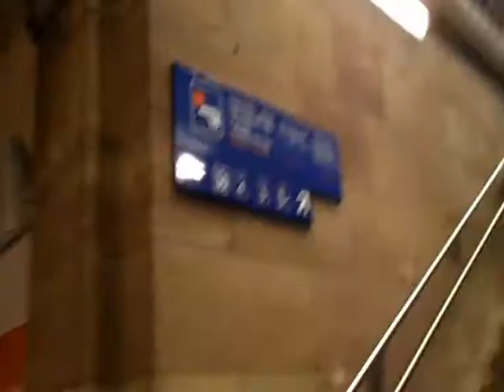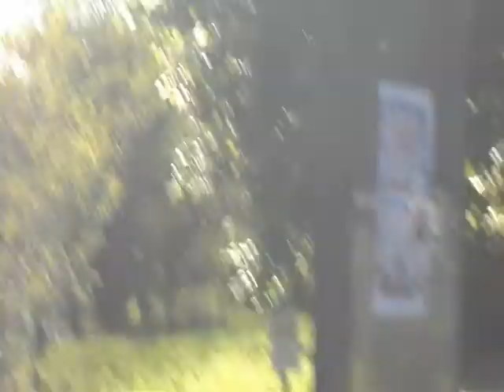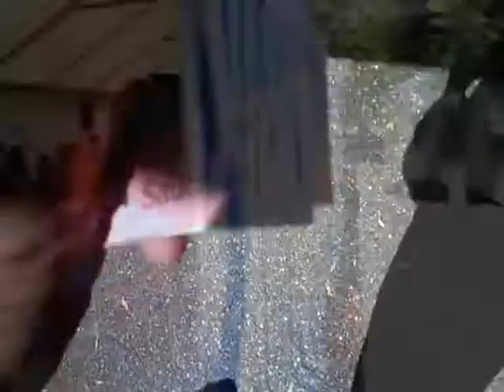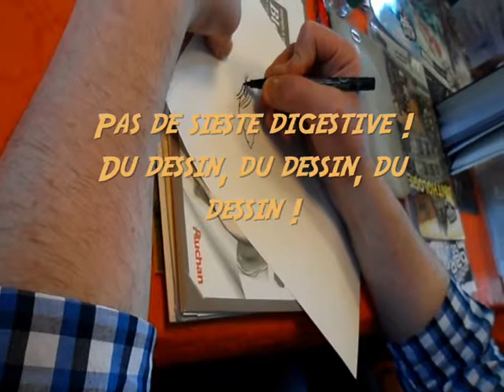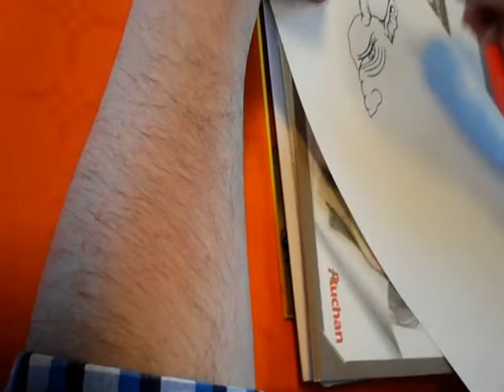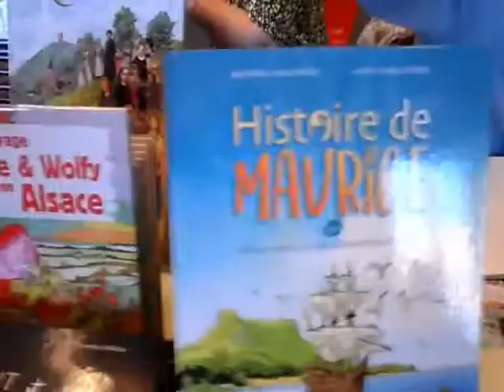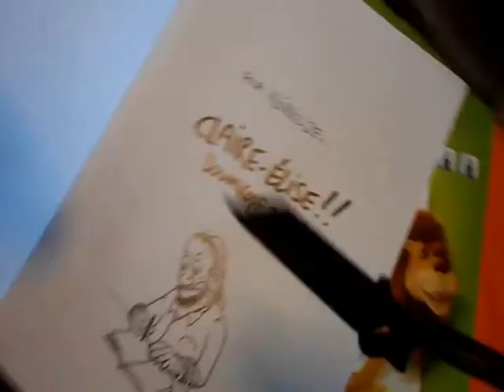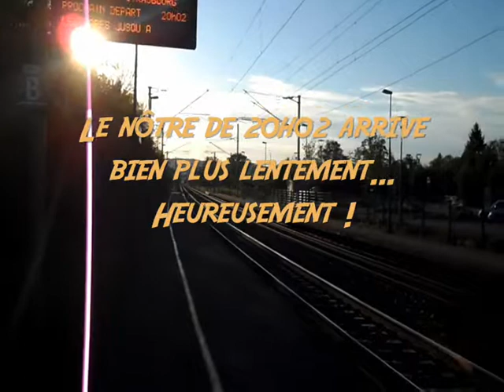Point Bar BD au 4e salon du livre de Dettwiller le dimanche 21 mai 2017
Point Bar BD expose et dédicace au 4e salon du livre de Dettwiller le weekend du 20 au 21 mai.
Dimanche, il a fallu se lever tôt pour prendre le train ; nos auteurs tiendront-ils le coup ? Et y aura-t-il à bouffer ?